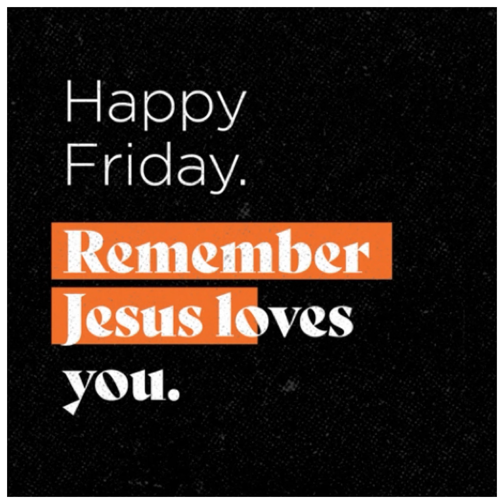He Loved Me (He Chose Me) Key of C by Doug Holck and Tom Fettke piano accompaniment